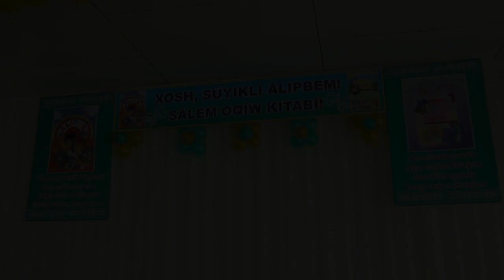KEGEYLI 9-MEKTEP 1-d KLASS (2-bo'lim)